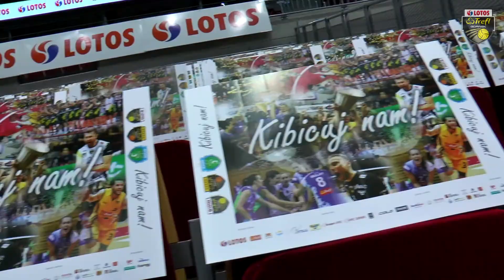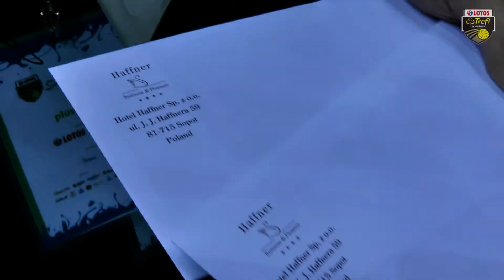Kulisy meczu LOTOS Trefl Gdańsk - Espadon Szczecin